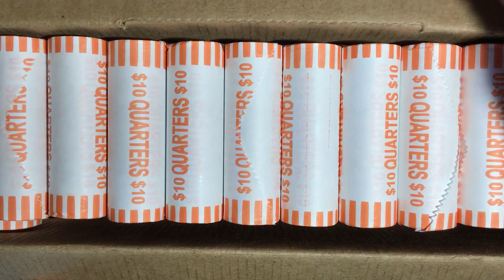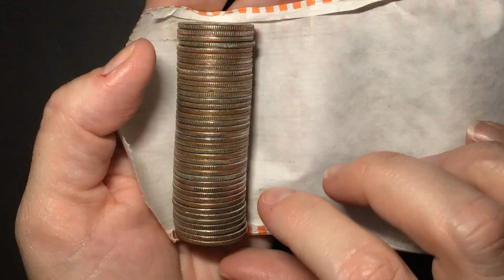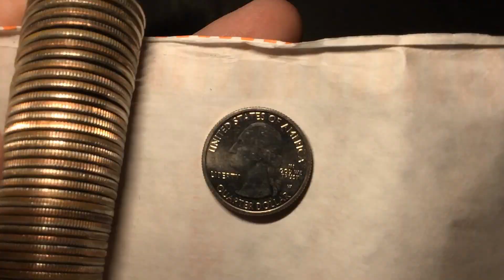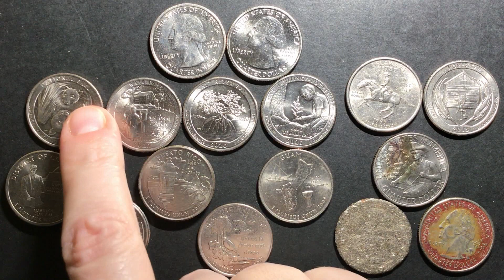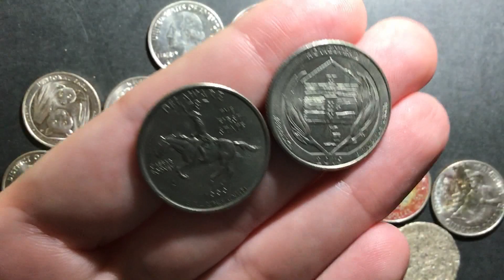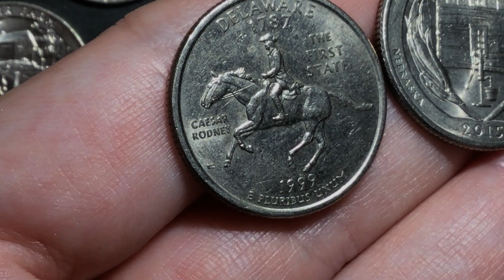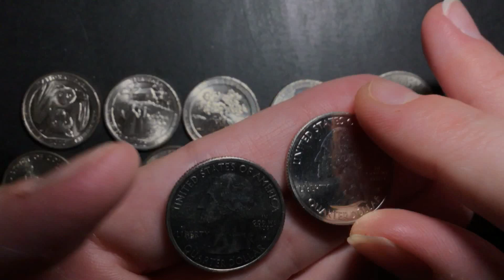Coin Roll Hunting Quarters....Bank FINALLY Got Coins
1st quarter box in 8 months.